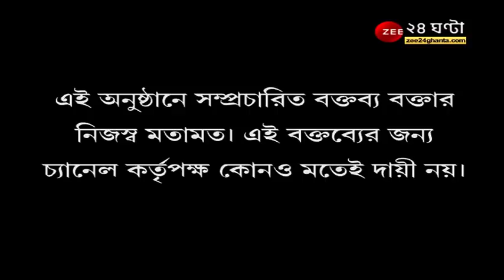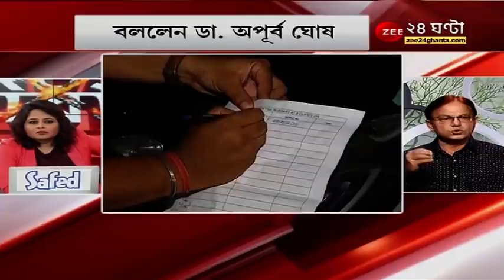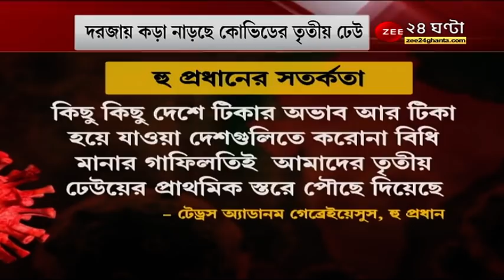Crossfire: Covid বিধি উড়িয়ে লাগামছাড়া উন্মাদনা, ৩য় ঢেউয়ে নিজেদের সঙ্গে বিপদ বাড়াচ্ছেন অন্যদেরও?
Crossfire: নিজেদের সঙ্গে বিপদ বাড়াচ্ছেন অন্যদেরও? Covid বিধি উড়িয়ে লাগামছাড়া উন্মাদনা, ৩য় ঢেউয়ে নিজেদের সঙ্গে বিপদ বাড়াচ্ছেন অন্যদেরও? সরগরম 'ক্রসফায়ার'